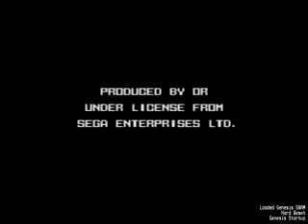Sega Mega Drive (Sega Genesis) - Sonic 3 & Knuckles (completo) - Chefes (Knuckles)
Batalha contra os chefes neste jogo, junto com o final e créditos.